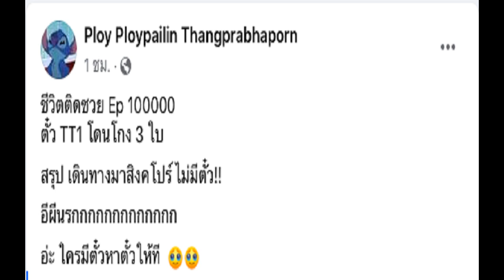Pigkaploy งานเข้า นั่งรถไฟจากไทยมาดูแข่ง TI ที่สิงคโปร์ แต่โดนโกงตั๋ว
พลอย – พลอยไพลิน ตั้งประภาพร หรือ นักแสดงและเจ้าของยูทูบเกี่ยวกับการท่องเที่ยวและการเดินทางอย่างช่อง Pigkaploy โดนโกงตั๋วเข้าชมศึก TI 11 ที่สิงคโปร์
การแข่งขันอีสปอร์ตเกม Dota 2 รายการ The International 2022 หรือ TI 11 ที่สิงคโปร์ กำลังจะมีการแข่งขันรอบไฟนอลส์ ระหว่างวันที่ 29-30 ต.ค. นี้ ซึ่งก่อนหน้านี้ Pigkaploy ได้อัพเดตผ่านโซเชียลมีเดียว่าเธอได้ออกเดินทางโดยรถไฟจากประเทศไทยมายังสิงคโปร์ เพื่อชมการแข่งขันรายการดังกล่าว
อย่างไรก็ตามล่าสุดเจ้าตัวได้ออกมาโพสต์ผ่านเฟซบุ๊กเกี่ยวกับเรื่องที่ไม่คาดฝัน เมื่อพบว่าเธอถูกโกงตั๋วเข้าชมการแข่งขัน TI 11 จำนวน 3 ใบ และทำให้เธอยังไม่สามารถเข้าชมการแข่งขันรายการดังกล่าวได้ ทั้งที่เดินทางมาถึงสิงคโปร์เรียบร้อยแล้ว